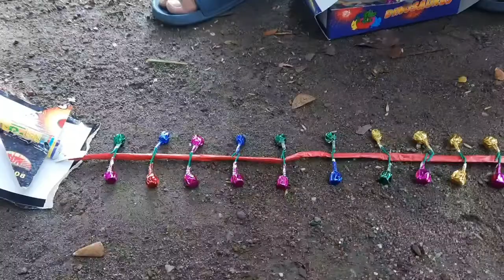PROSES PELUNCURKAN MERCON ROKET DENGAN 3 JENIS MERCON DI GABUNG MENJADI 1